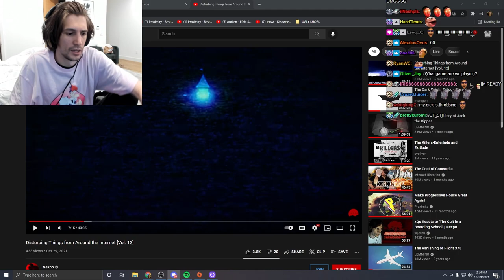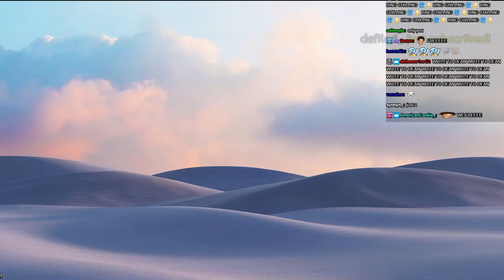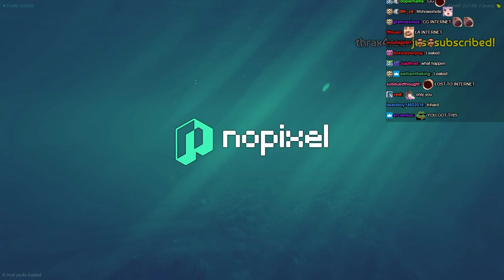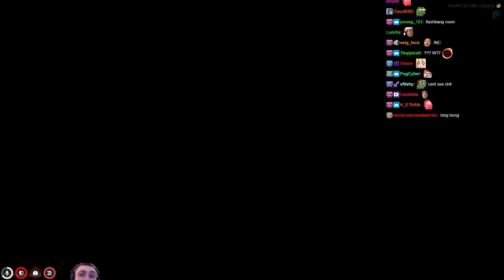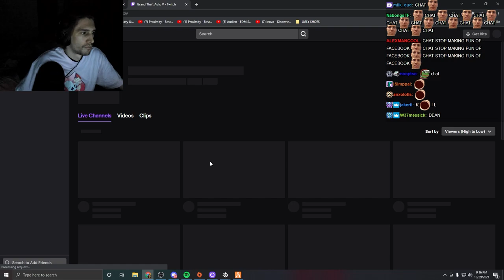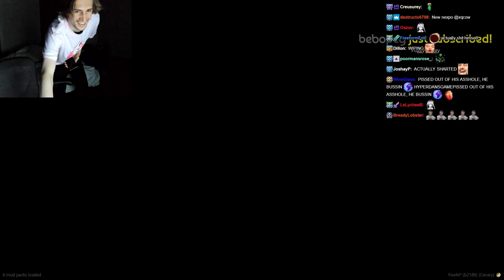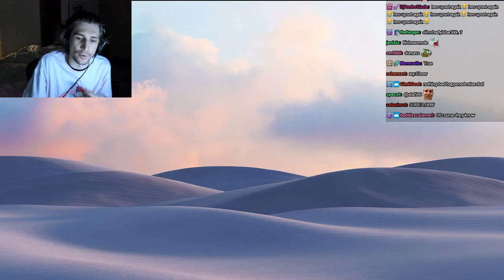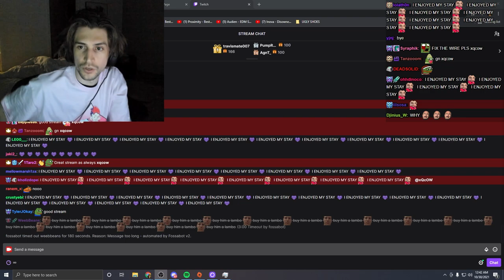xQc Plays GTA RP - Squid Games (With Chat) 10-29-21 Vod Archive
xQc playing as Jean Paul on the Nopixel roleplay server.